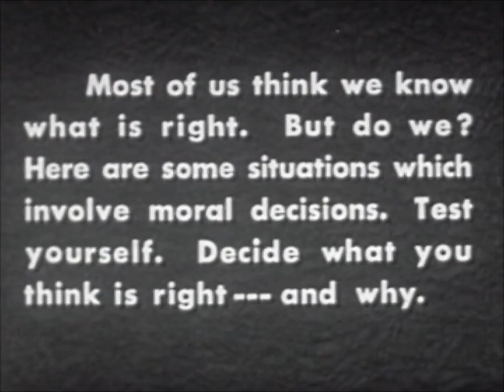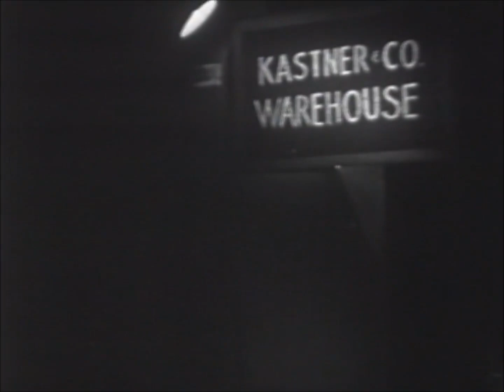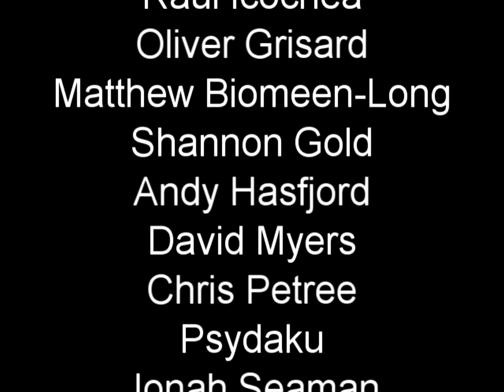GEEK-RIFFS - Right Or Wrong?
Harry's hanging out with a bad crowd and even though he's innocent he's caught a one way ticket to the slammer unless he squeals...like the dirty stoolie he is.  Brian riffs his way through another awful educational short.